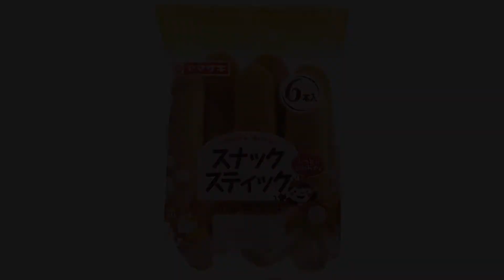【発酵不要】あのヤ○ザキスティックパンを再現してみたよ♪【リクエスト】【ものまね料理】【Japanese bread】【glutenfree bread】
●C CHANNEL公式クリッパーさせて頂いてます。
ダイエット方法などご紹介してますのでこちらもご覧下さい。

ダイエット方法やメイク動画など、
女の子に役立つ動画を配信中です。

【スナックスティックパン】
今日は、あのヤ●ザキパンで大人気のパン
"スナックスティックパン"を再現してみました。
こちらは、視聴者さんからリクエスト頂きました♪
ありがとうございます(o^^o)
甘くて、たまごの味が濃厚で、ふわふわ〜
小さなお子さまから大人まで虜になってしまうスナックスティックパン。
そんなパンを米粉で再現！
小麦粉アレルギーで食べれない！という方もお楽しみ頂けます。
あーでも、こーでもない。
試作を何度も重ねて出来上がった今回のレシピ。
少し材料が複雑なのですが、
動画を見ながら一緒に作ってみて下さいね♪
発酵も不要なので、作業も10分程で終わりますよ(о´∀`о)
ぜひ、お試しあれ〜

美容研究家あゆ

○砂糖…10g
○たまご…1個
○卵黄…10g

＊米粉…150g(強力粉でも可)
＊片栗粉…10g

潰したじゃがいも…50g

【Snack Stick bread】
Today, I reenact "Snack Stick bread" selled by "Yamazaki", Japanese bread company, and is popular from many people.
I cooked it today becuse I got the request from my listener. Thank you.
The bread is sweety, rich egg's taste and softly.
So it's really loved from children to adults.
Today, I reenacted it by rice flour.
Even if a person who has the flour allergy can enjoy eating!
I made this recipe with many experimentals.
The ingredients are a little complex.
But please try to cook with watching this movie.
Because it doesn't need the ferment-time, it takes only 10min to work.
Enjoy cooking!

Ayu.

○ 20g butter
○10g cream cheese
○50g yogrut
○20g honey
○10g sugar
○an egg
○10g york

☆15ml milk
☆5g skim milk

50g mushed potato

●詳しいレシピはこちらのブログから↓
"料理家あゆのダイエットごはん"

〜レシピサイト〜

＊レシピ開発/書籍/TV/イベント

＊個別ダイエットアドバイスも行っております。

関連動画